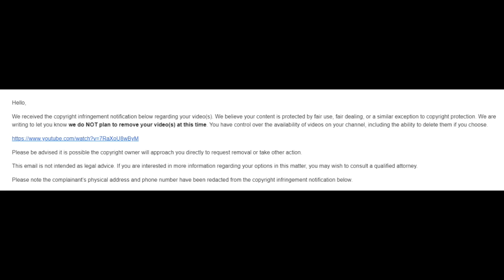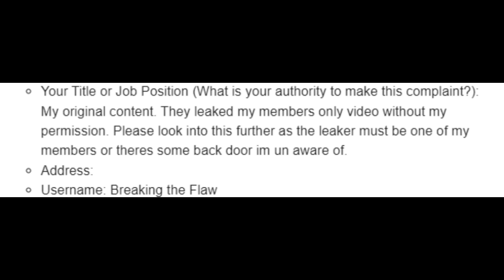Pointless Frauditor gets ARRESTED for TRESPASSING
Frauditors
Police Videos
Police Body Cam
1st Amendment
1st Amendment Audit